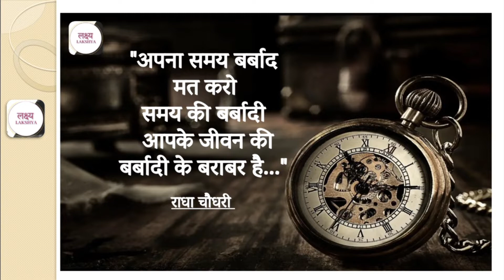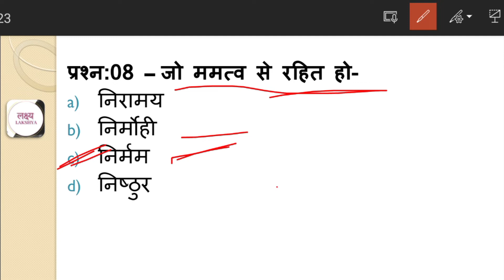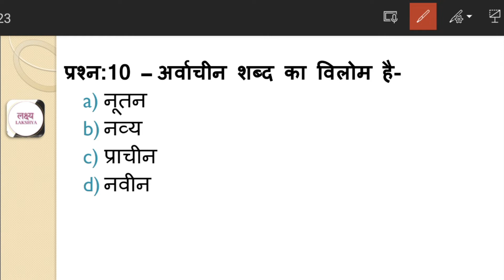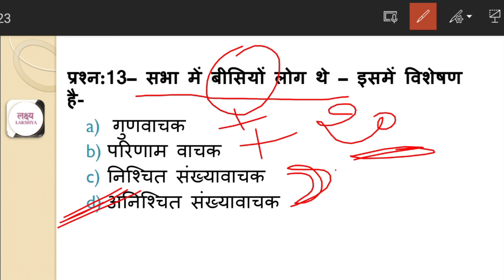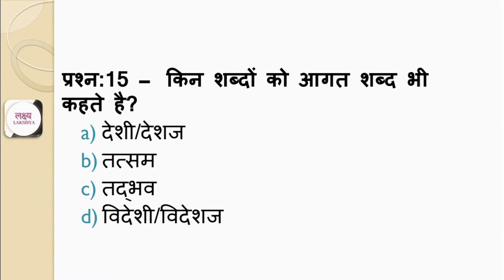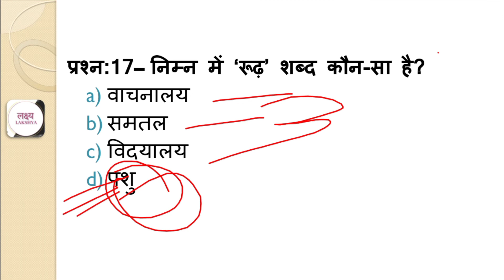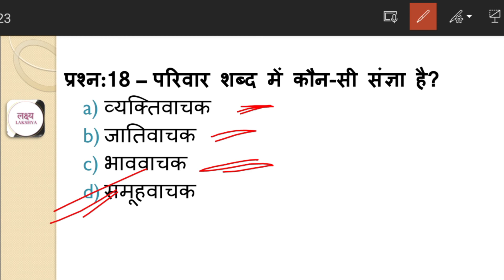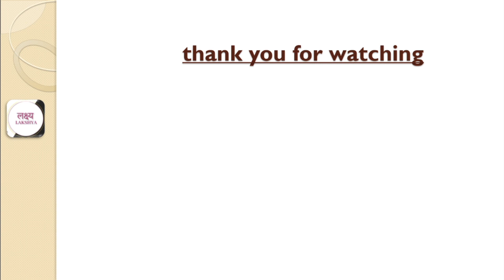UPSSSC PET New Batch By Radha Maam on YouTube // All Competitive Exams // Lakshya classes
UPSI Hindi
UPSSSC Hindi
UP Lekhpal Hindi
UPPSC Hindi
UP RO/ARO Hindi
UPSC Hindi
MPSI Hindi
MPPSC Hindi
Rajasthan SI  Hindi
REET Hindi
UP Police
UP TET Hindi
NET/JRF Hindi